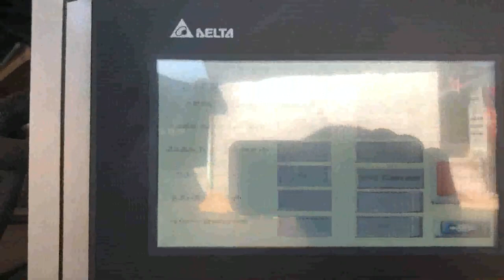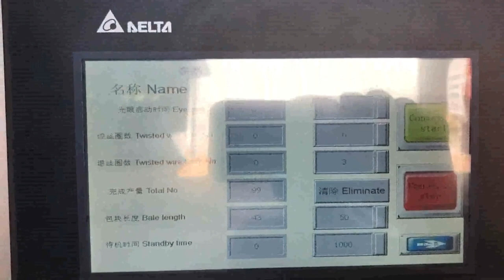low price auto scrap carton machinery horizontal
Details of low price auto scrap carton machinery horizontal, low price auto scrap carton horizontal, low price automatically scrap carton system horizontal,

TCM is a professional low price auto scrap carton machinery horizontal manufacturer and supplier in China for more than 20 years, and we can offer low price auto scrap carton machinery horizontal for sale with a cheap wholsale factory price for our customers without any agent or dealers if you wanner buy our low price auto scrap carton machinery horizontal.